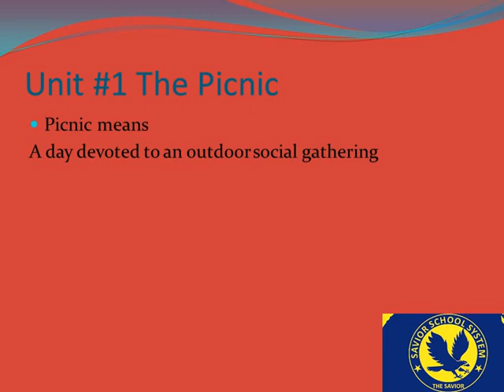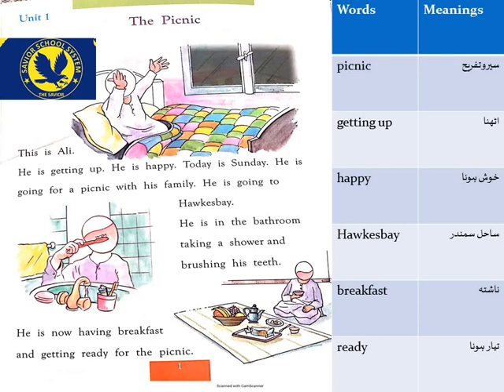Class 1 English Lesson 1 Video 1 c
It is fun to go on Picnics. Bait ul Ilm Publishers